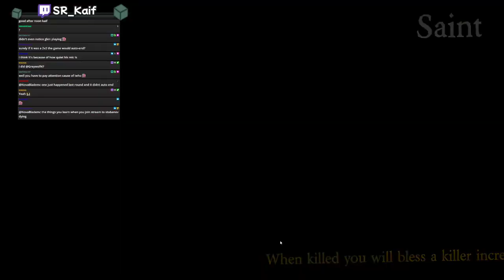Wait.. It Was Both of You?? | Traitors in Salem